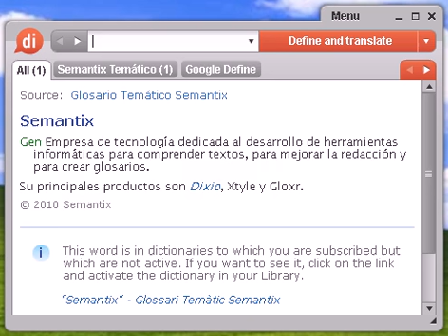Definición de amiguismo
amiguismo, diccionario, definición, significado, español, castellano, dixio, amiguismos